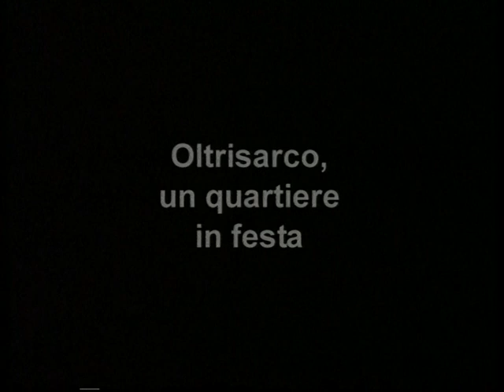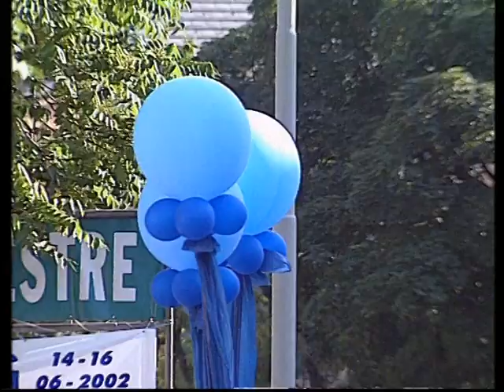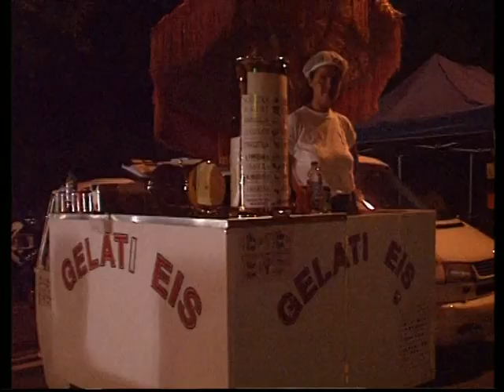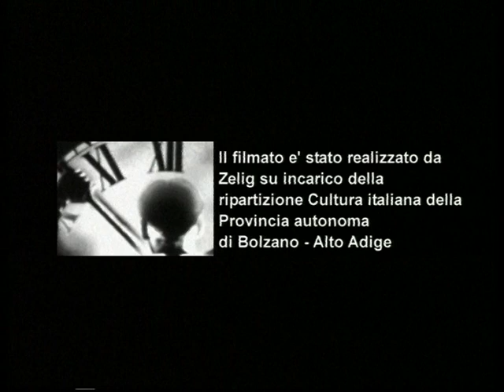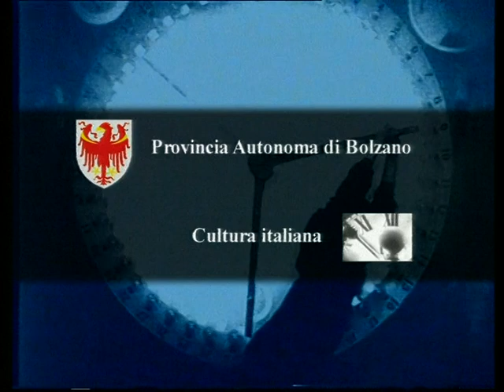Oltrisarco. Un quartiere in festa.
Il breve documentario prende spunto dalla festa di quartiere di Oltrisarco per narrarci la storia di questa parte della città. Diverse persone intervistate raccontano le loro storie di vita. Oltrisarco non è sempre stato il centro abitativo che noi oggi conosciamo, ma per tanto tempo in quella zona di Bolzano erano situati soprattutto dei magazzini. Oggi invece è un quartiere molto colorato con tante persone che vi abitano unite tra di loro.
Anno:2002; Regia: Cristian Levantaci; Durata: 16 min Produzione: ZeLIG, Bolzano.